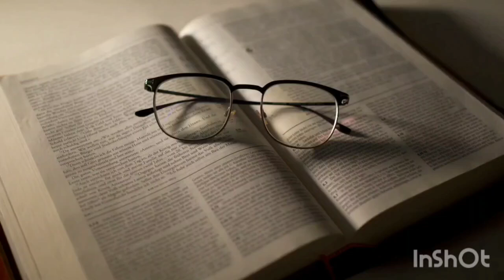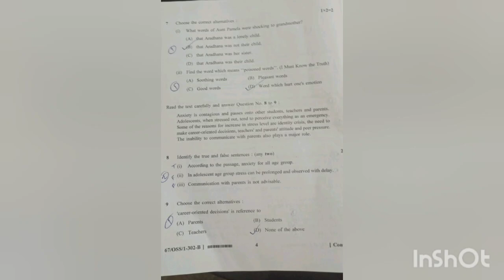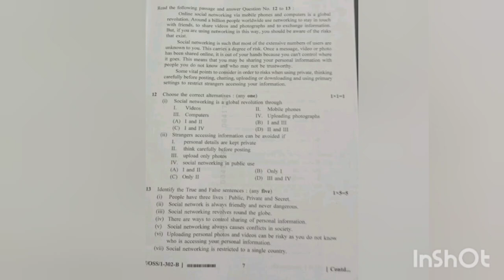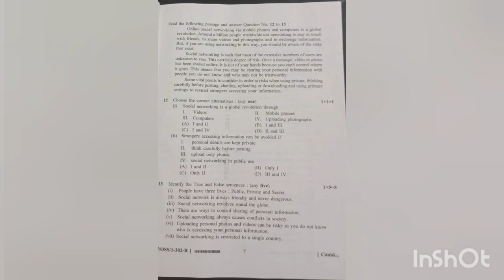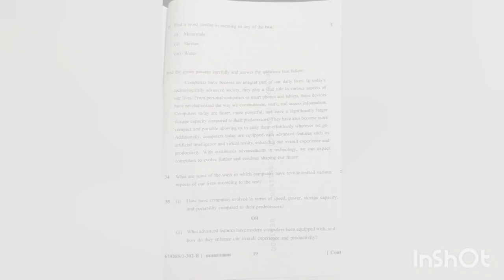NIOS PLUS TWO /English Model Question paper / All Sections / Explanation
NIOS Model question paper for 2024 BATCH

Detailed Explanation of all sections..

Two parts of Question paper and each part contains 5 sections - prescribed text, non prescribed text , Grammer part etc.

# nios2024
# niosenglishquestionpaperpractice